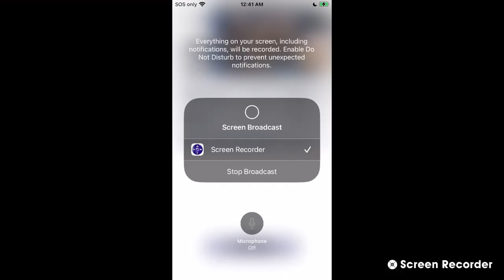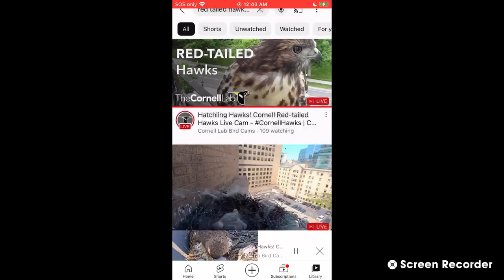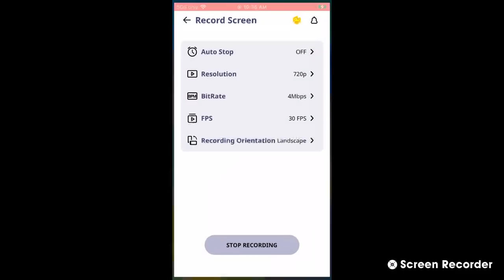Cornell Red Tailed Hawks 05/10/2023 12:39